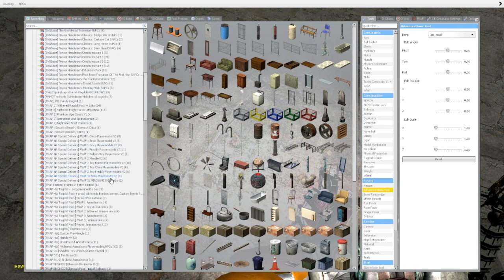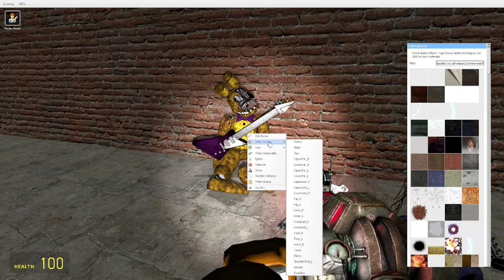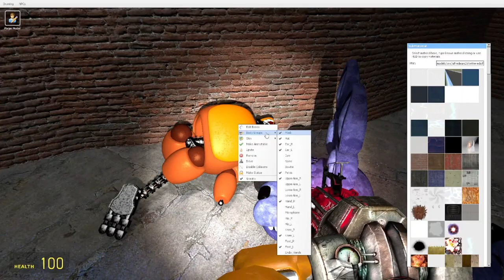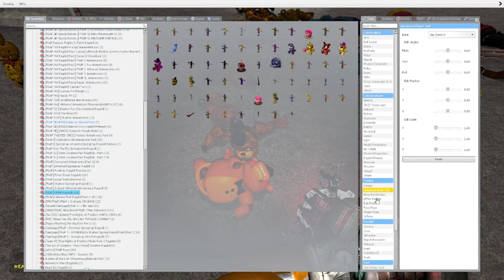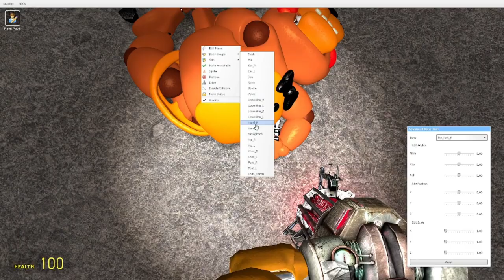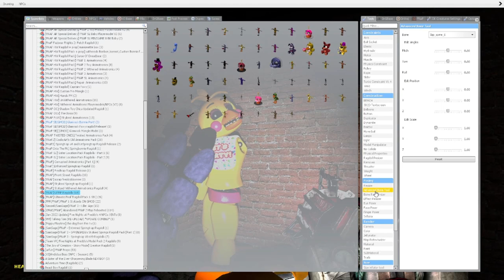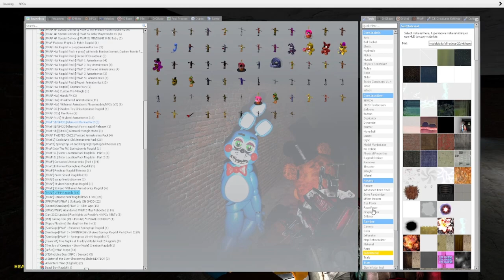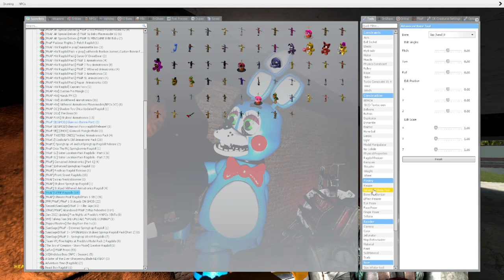Koxerpl Plays Garry's Mod FNAF Role Play part 4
Come and join me for part 4 of the FNAF role play!